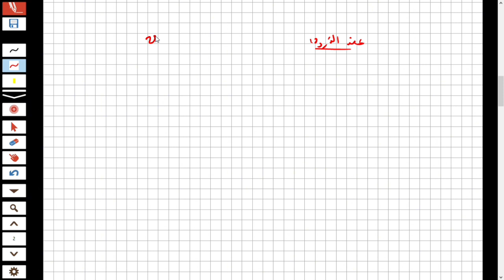القذيفة/الجزء الثالث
نتناول في هذا الجزء:
# معادلة المسار
# زمن الوصول الى الذروة
احداثيات الذروة